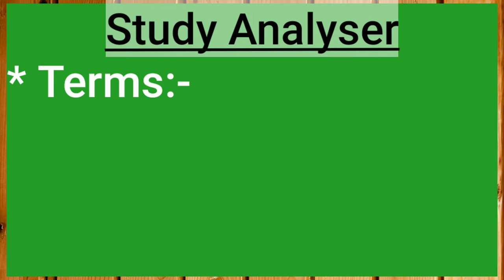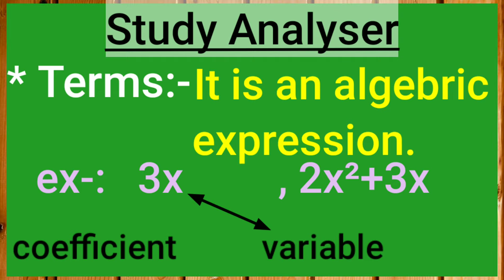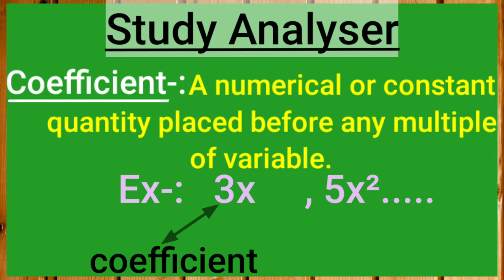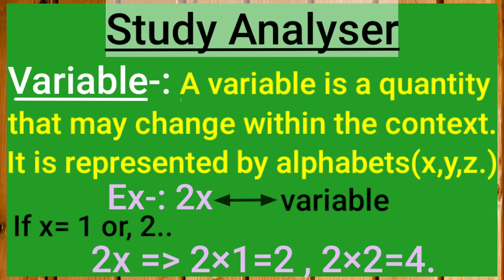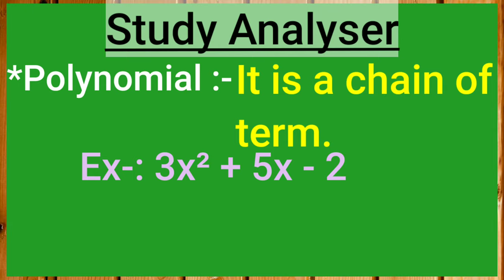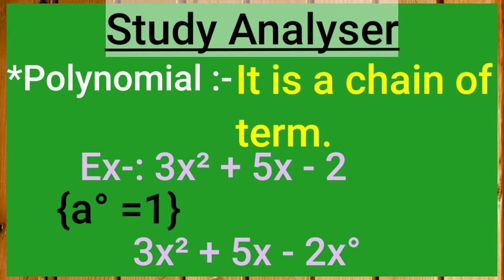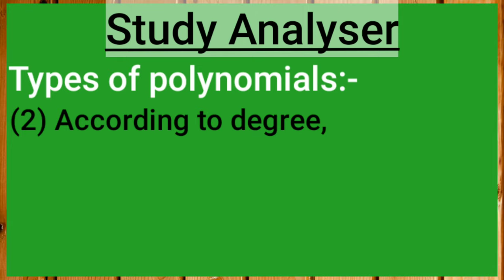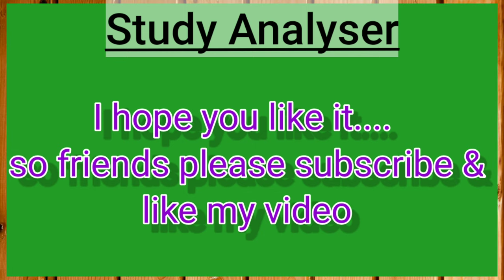NCERT Pattern Solutions [ Introduction of polynomial ] | Part-1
In this video, we discuss about mathematics topic(Polynomial) based on NCERT Pattern. This is part-1 of number system. Here, we discuss about introduction of polynomial and it's types...

So, please watching this video till end.. ... & support me.